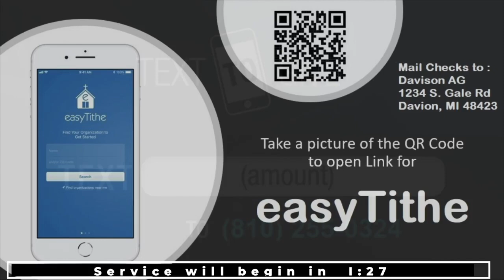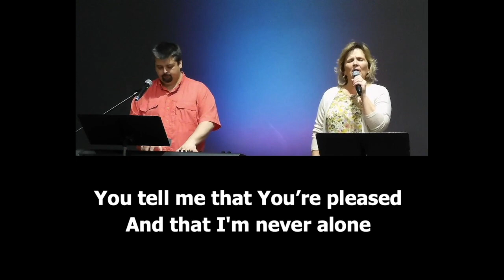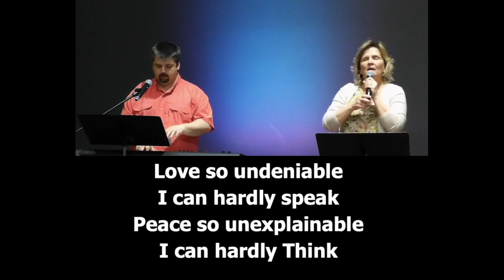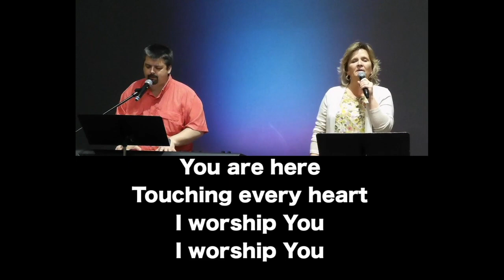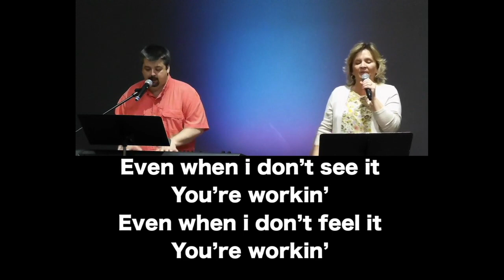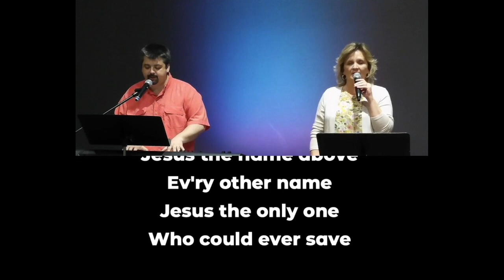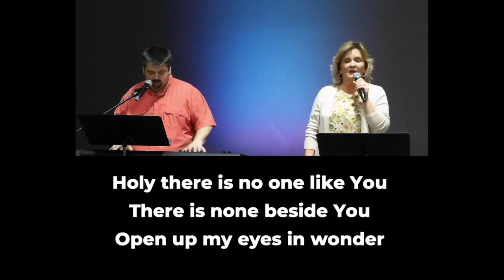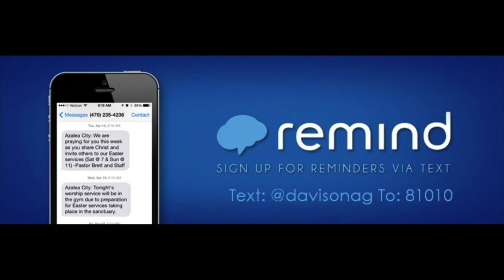Jesus call us to fellowship with Him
Jesus call us to fellowship with Him - Sunday Service 4-26-20